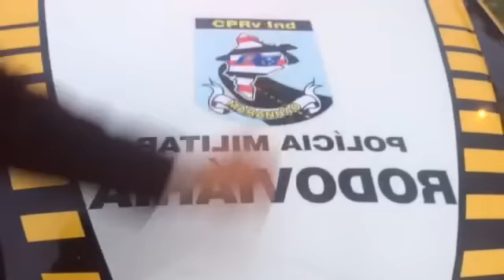Homem dirigindo embriagado é preso na região do Calhau, em São Luís-MA